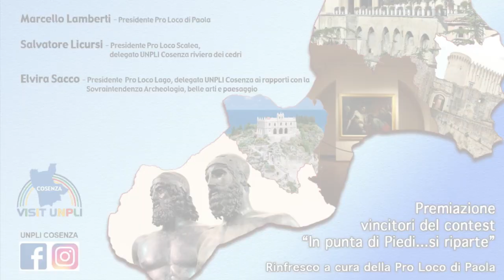Intervista a Elvira Sacco - Viaggio in Calabria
Intervista a Elvira Sacco, delegata UNPLI Cosenza - Viaggio in Calabria - 9 giugno 2021 - A cura di Antonio Abbruzzese